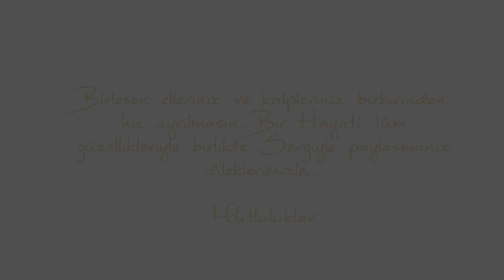Yasemin & Kadir Dügün Wedding video